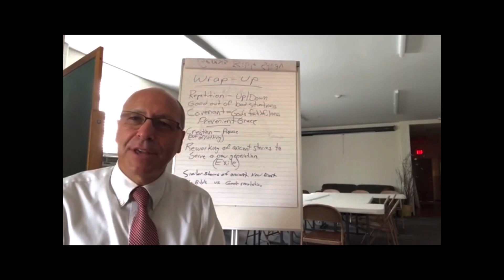Holy Hump Day (June 7) with Pastor Robert